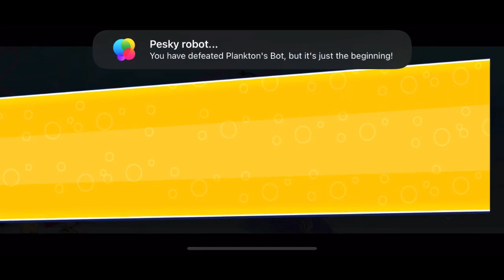Spongebob: Patty Pursuit Gameplay | Bikini Bottom and Jelly Fish Fields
soo ummm i have been away for a very long time so i decided to upload this because i got Apple Arcade for free.